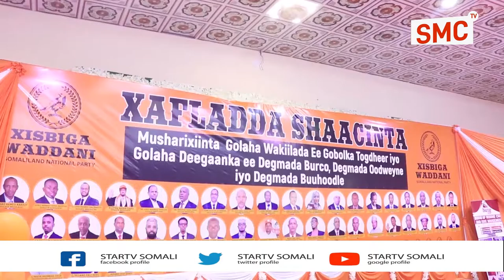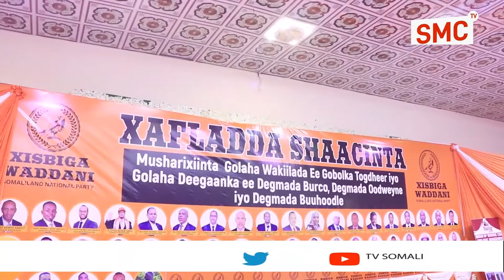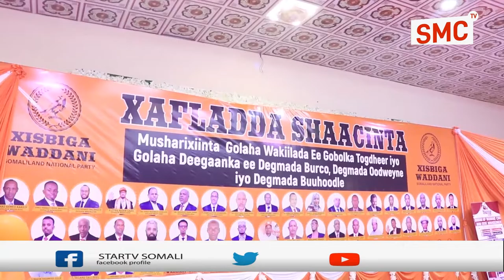Munaasibad Lagu Shaacinayay 43 Xildhibaan Oo U sharaxan Golayaasha Qaranka Ayaa Kadhacday Burco